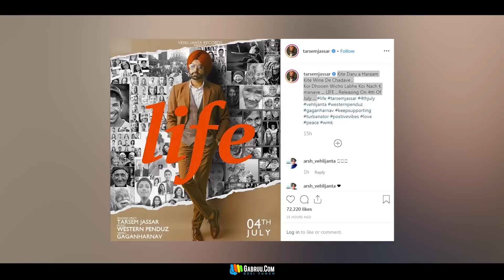Life - Tarsem Jassar | New Punjabi Song 2019 | Latest Punjabi Songs 2019 | Guts | Value | Gabruu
Song - Life
Singer - Tarsem Jassar

Technical Team :
Anchor & Script - Shaishav Nagra
Camera - Dimpy Singh & Karan Basra
Editor - Davinder Dhaliwal , Diljit Singh ( Kutha Kheri ) & Diksha Bhanot
Graphic Designer - Sunny Arora
PR : Prinday
Production: Ranjit Basu
Executive Producer - Anmol Kotia
Creative Head: Harprit Kang

Channel Head - Mrs. Prabhjot Mahant